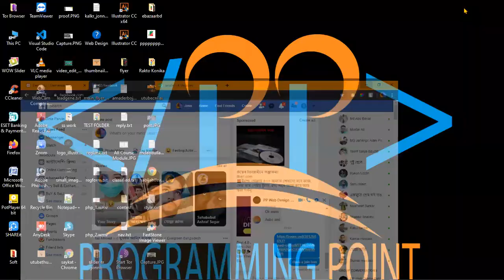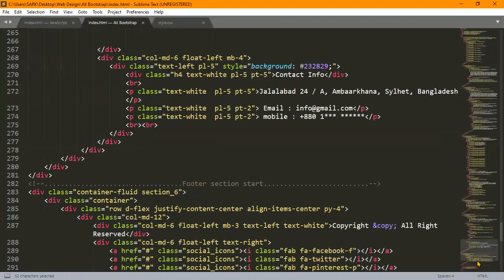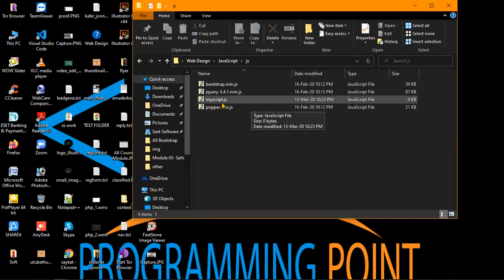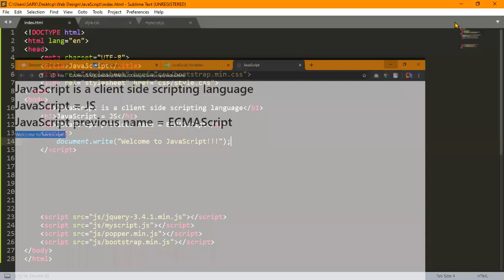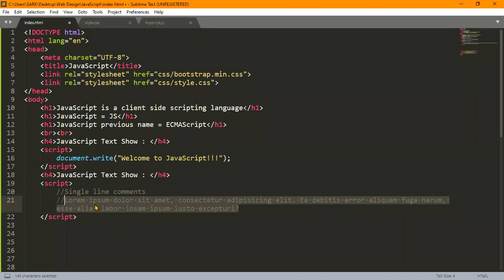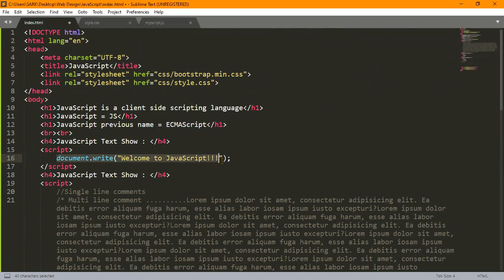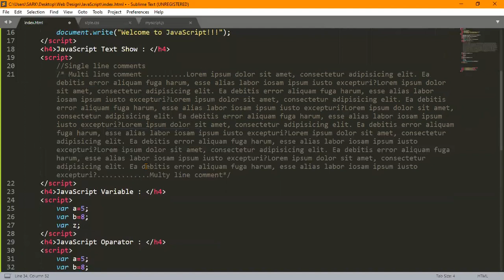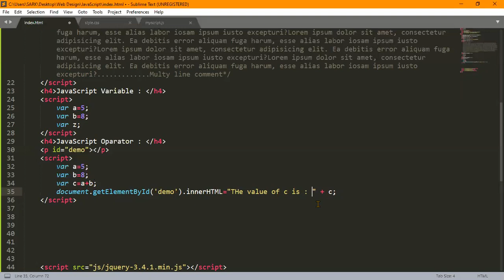Web Design Class No - 24 ( part - 01 ) || Programming Point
What is JavaScript, why use, how to use, basic systax, variable, loop...